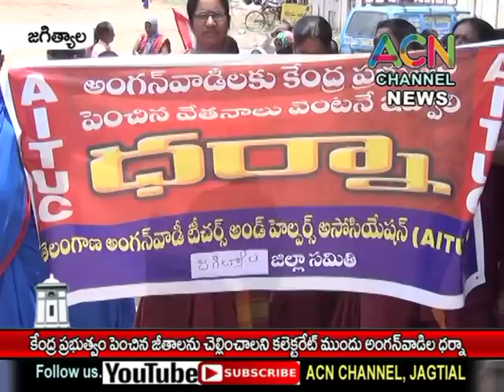జగిత్యాల : కేంద్ర ప్రభుత్వం పెంచిన జీతాలు చెల్లించాలని కలెక్టరేట్ ముందు అంగన్వాడీ ల ధర్నా